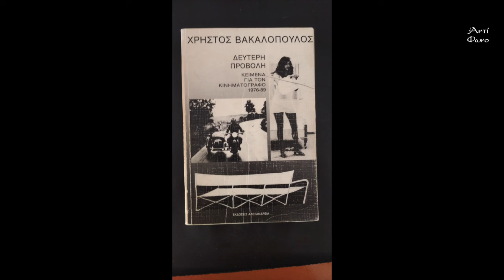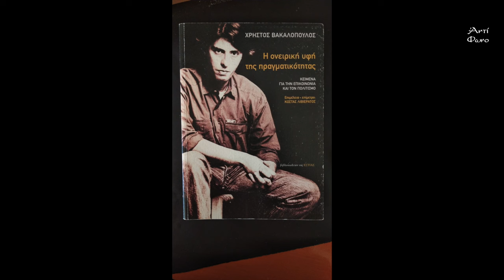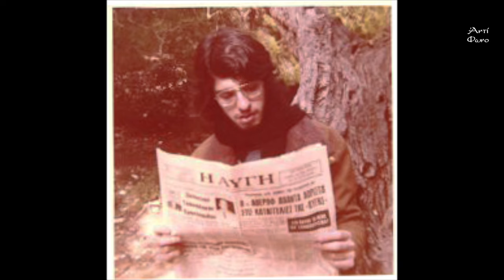Χρήστος Βακαλόπουλος | Ένας άγγελος με κρυμμένα Φτερά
Με αφορμή τη μέρα της μνήμης του ( 29 Ιανουαρίου) δημοσιεύουμε εδώ αποσπάσματα από μια συνέντευξη που πήρε  η Σοφία Χατζή από την συνάδελφο του Χρήστου Βακαλόπουλου, Σταυρούλα Σταμάτη, στο ραδιόφωνο της Πειραϊκής Εκκλησίας, η οποία δημοσιεύτηκε στο βιβλίο της Σοφία Χατζή «Συναρπαστικοί άνθρωποι» (εκδόσεις ΑΘΩΣ).
Εικαστικό: Ευγενία Δρούγα.